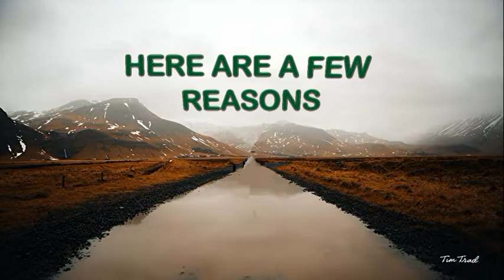Wonderful Land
TRAVEL  EXPLORE  APPRECIATE  MOTIVATE